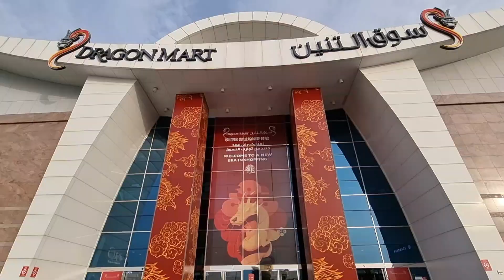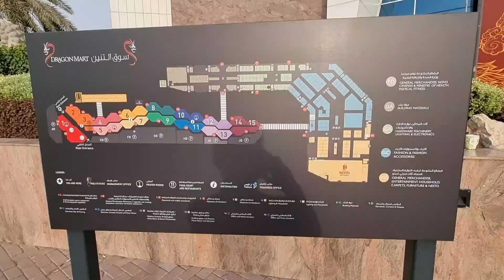A short walk inside Dragon Mart in International City Dubai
■ DUBAI INTERNATIONAL CITY:
Dubai International city is a country-themed architecture of residences, businesses, and tourist attractions. Spreading over an area of 800 hectares (8 million square meters), the arrangement of the city is inspired by the traditional carpets of Middle East. Once completed, the project will contain studio and one bedroom apartments and accommodate over 60,000 residents. Dubai International City is located in the Al Warsan region of Dubai, opposite to the Dubai Central Fruit and Vegetable Market.

The Residential District is expected to have numerous country-specific and themed residential developments and retail outlets. The plans include ten country-specific districts— China; England mirroring traditional London architecture, France district featuring residential blocks characterized by long French windows, red and gray bricks, and pilasters or half-columns; Persia district situated in the heart of the residential district; Greece district; Russia district, the northernmost residential district; Spain District featuring three- and four-storey buildings designed according to traditional stucco exterior finish; Morocco district; Italy district; Emirates district. The Central District consists features building security, pools, private parking, gyms and parks, shopping areas. Other areas include the Lake District.

Inspired by the Forbidden City of Beijing, China, an area of 240,000 square metres with parking facilities for 2,000 cars is being constructed. Chinamex's DragonMart, developed by Nakheel, is a large mall for wholesale purchase of Chinese products. The mall has been a commercial success and construction has started on a second mall adjacent to Dragon Mart that will have 175,000 square metres of space and 4,500 parking spaces. The project was completed in December 2015.

Launched in 2013, Warsan Village is located at the periphery of International City. This enclave within International City features 942 townhouses and 250 apartments. Construction was finished in Q3 2019.

There are a number of hospitals and medical clinics in the vicinity. For driving license related (Road & Transport Authority Dubai) eye testing and medical tests for commercial taxi drivers or new drivers can be completed from Apple International Polyclinic. Recent regulations implemented by the Municipality of Dubai, will greatly address the prevalence of Shisha parlors housed in many buildings.